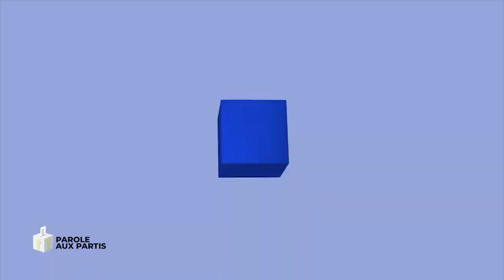PAROLE AUX PARTIS POLITIQUES: SUITE DU 5ÈME PASSAGE DE MOELE-BÉNIN.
Dans cette vidéo, vous aurez le compte rendu de KINGOTVWORLD de: PAROLE AUX PARTIS POLITIQUES: SUITE DU 5ÈME PASSAGE DE MOELE-BÉNIN.